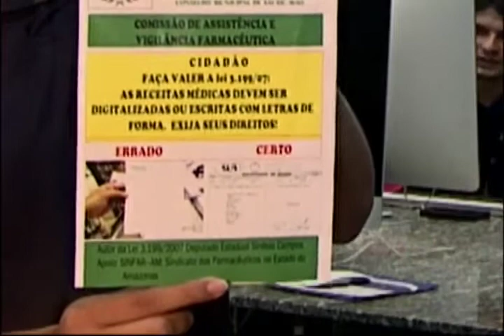Amazônia Agora | Prescrições médicas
- Primeiro Festival Internacional de Dança
- Prescrições médicas: campanha que obrigar a digitalização ou a escrita em letra de forma